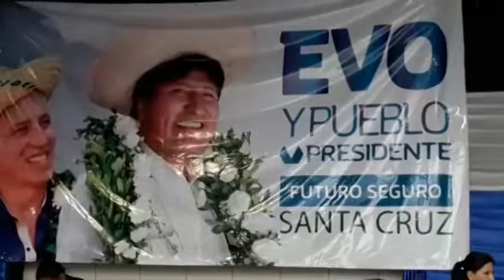Evo presenta a sus candidatos en santa Cruz y sorprende con la humorista Maria Rene Liévana como pri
Evo presenta a sus candidatos en santa Cruz y sorprende con la humorista Maria Rene Liévana como primer Senadora